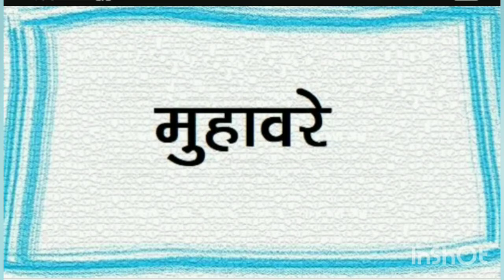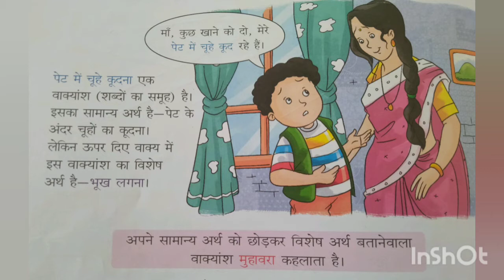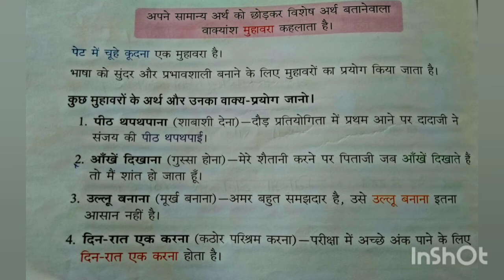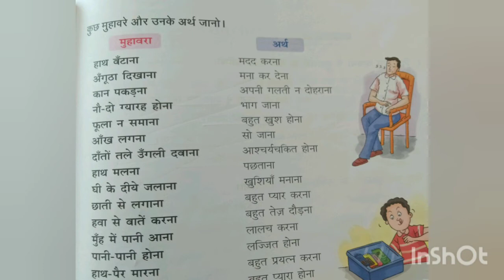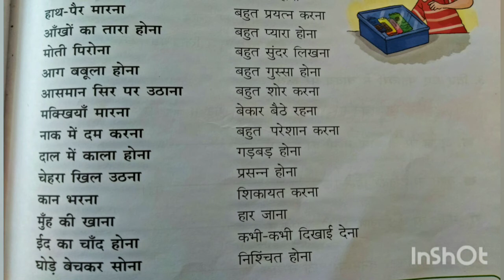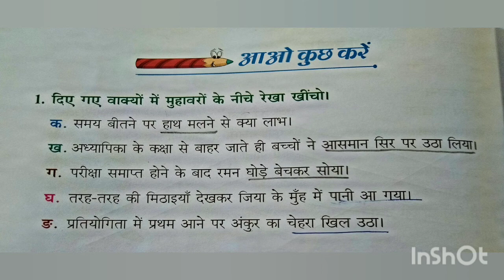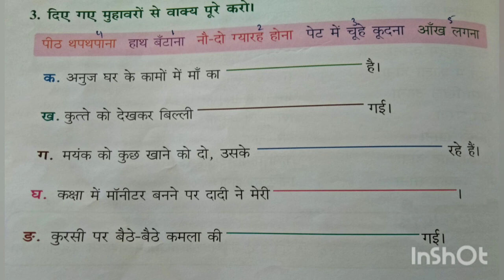Class-3 Hindi II lesson 10 (मुहावरे)